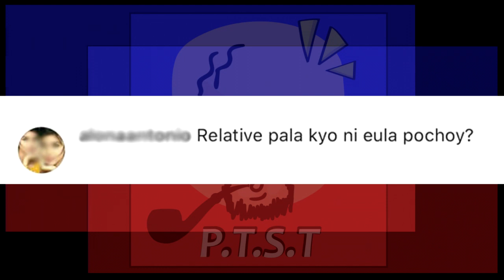Paolo Ballesteros share his childhood photos with Tita Ninang Eulah Valdez.